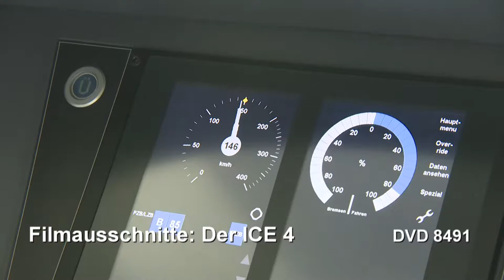ICE 4 oder Baureihe 412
Der neue ICE entstand unter dem Projektnamen ICx. Später dann wird der neue Zug zum ICE 4 bzw. zur Baureihe 412, von denen die ersten Züge inzwischen im Regelbetrieb unterwegs sind. Geplant ist die Anschaffung von bis zu 300 Zügen in verschiedenen Varianten, die langfristig auch den Zugverkehr auf heutigen IC-Strecken übernehmen sollen. Mit „nur“ 250 km/h Höchstgeschwindigkeit ist der ICE 4 etwas langsamer, aber dafür deutlich länger als die bisherigen ICE-Züge. In unserem Film zeigen wir den Bau bis hin zu den ersten Probefahrten und natürlich den Planbetrieb. Wir haben uns im Führerstand umgesehen und sind mitgefahren. Ein Film über den jüngsten Spross in der inzwischen umfangreichen ICE-Familie. Laufzeit 58 Minuten. Hier mehr
Für nur 2,99/Monat Kanalmitglied werden und exklusive Vorteile erhalten: